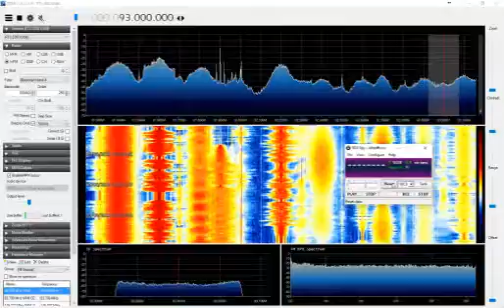93 Radio Italia SoloMusicaItaliana, Civitavecchia/Monte Paradiso, Italia-Baeza 1379 km